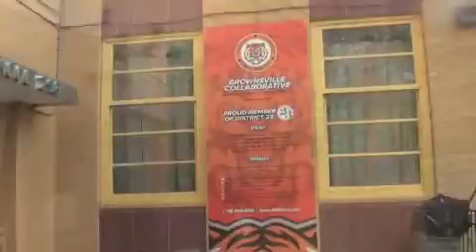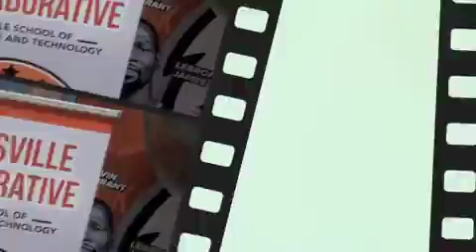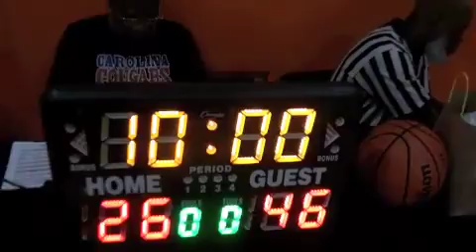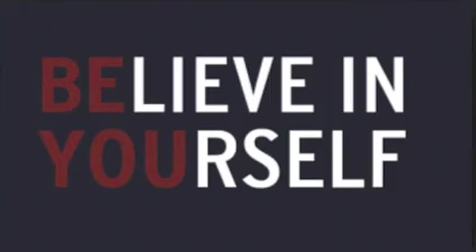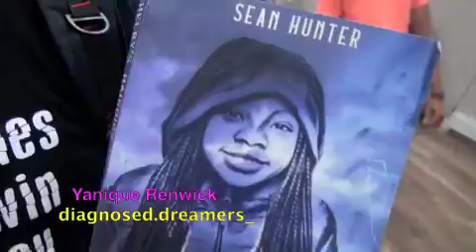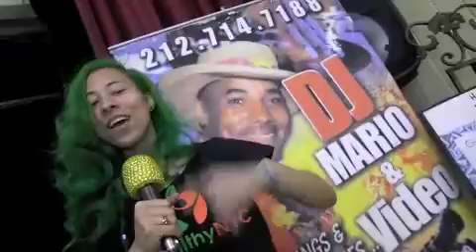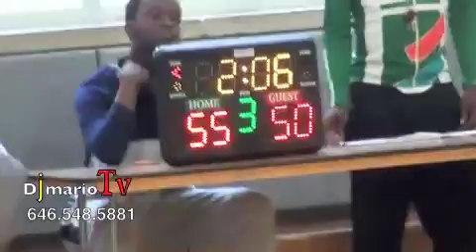DIAMOND VIDEO PRESENTS THE GREG SCOTT FOUNDATION DIABETES & BASKETBALL 2023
THANKS TO EVERYONE WHO CAME AND SHOWED SUPPORT IN THE GREG SCOTT FOUNDATION FIRST DIABETES & HEALTH AWARENESS IN BROWNSVILLE BROOKLYN INSIDE DR. BETTY SHABAZZ PS 298 SCHOOL ON 85 WATKINS STREET.

SPECIAL THANKS TO MR. RANDY YOUNG RN FOR SPEAKING TO THE PLAYERS ABOUT HEALTH AWARENESS & CONSULTING WITH THEIR DOCTOR.

THANK YOU TO SAMANTHA LEWIS OF THE SONNY LEWIS FOUNDATION FOR SHARING HER FAMILY & TIME WITH S AS WELL.

ALSO THANKS TO MICHELLE LEE OF DIAMOND VIDEO FOR DOCUMENTING THIS SPECIAL EVENT & GLENN McMILLIAN'S 50/60 LEAGUE FOR SHARING THEIR GYM SPACE WITH THE GREG SCOTT FOUNDATION